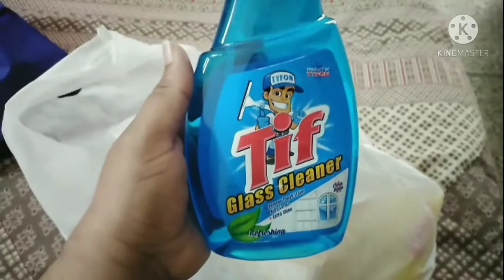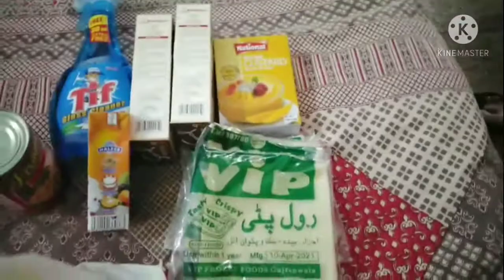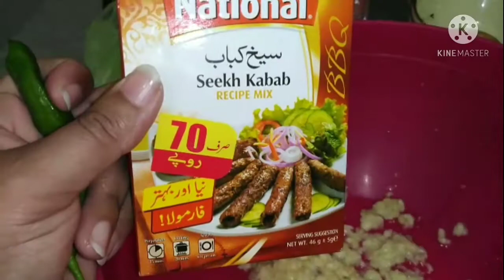Ramadan ki pehli iftari Allhamdulillah ||bajo butt vlog